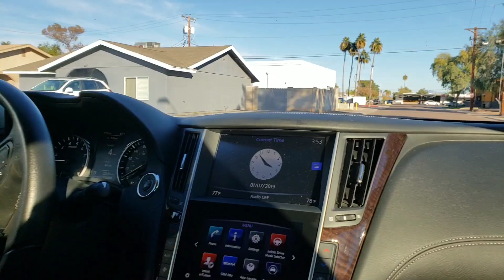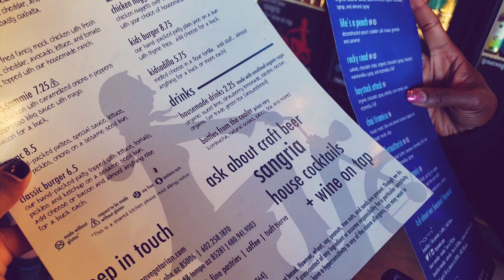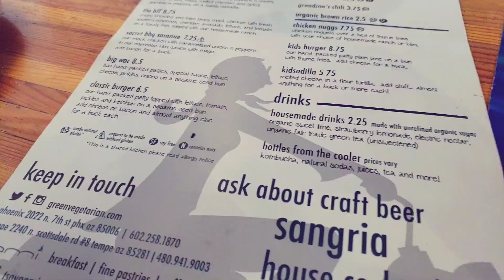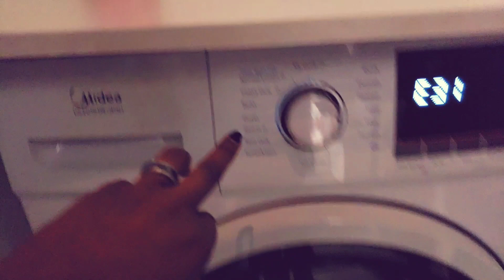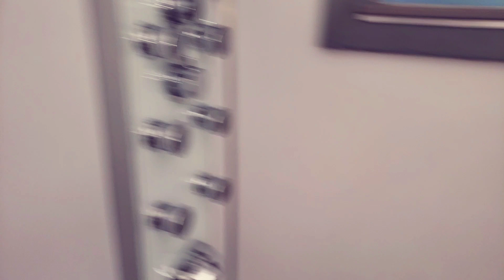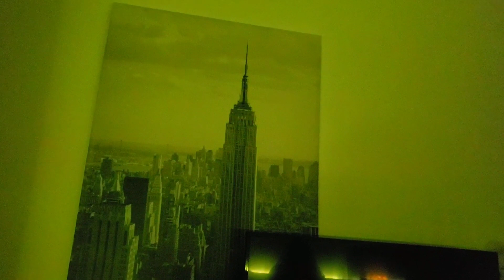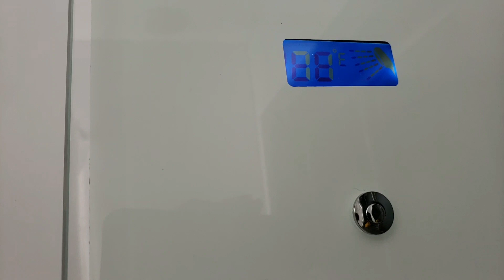Carla is Paranoid | That Man Is Watching Us | Prime Inc Truck Drivers Airbnb Experience 🤦🏿‍♀️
Click Link for Your Nic and Carla Merch

STREAM MUSIC BY NIC RICHELLE

FEATURED Music by:
@KiaOrion (on Instagram)
☝🏿 Want This Spot?

Social Media 🤳